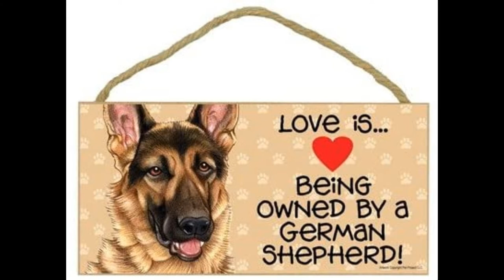10 REASONS WHY THE GERMAN SHEPHERD IS A PERFECT DOG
German Shepherd - very popular dog breed. Interesting, cute and good guard dog. Perfect choice for everyone.